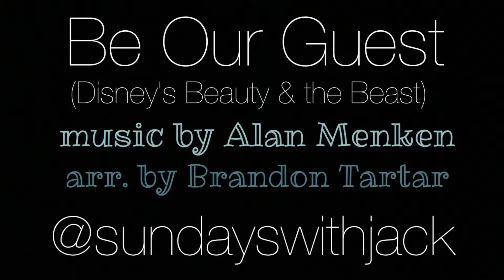Be Our Guest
Performed by Jack Gentry

Another section from the Disney Medley I'm working on. 🎼🎹😅

To hear the entire Medley as I performed it at the talent show